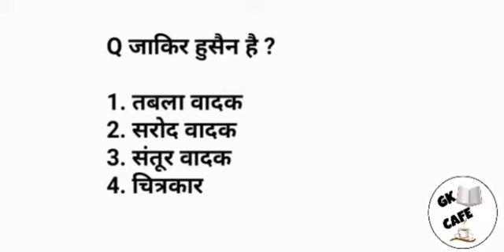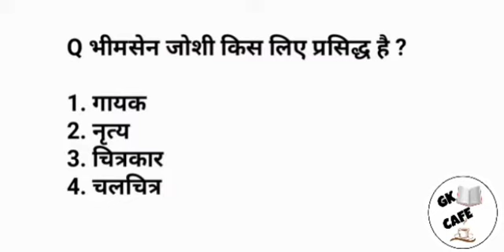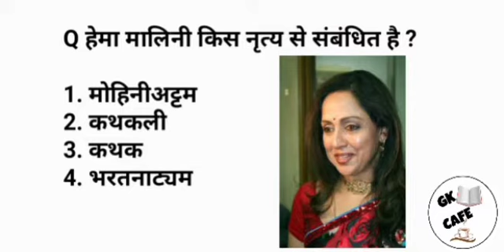Famous artist asked in ssc | famous personality of india for competitive exams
Famous artist asked in ssc cgl | famous personality of india asked in competitive exam

Topic covered -
famous artist for rrb
famous artist for ssc cgl
famous personality of india for rrb exam
famous personality of india asked in ssc
how to prepare static gk for bank exams
how to prepare static gk for competitive exams
how to prepare static gk for upsc
how to prepare static gk for clat
how to prepare static gk for ntpc
how to prepare static gk for rbi grade b
how to prepare static gk for banking

Static gk hindi combine pdf

Static g.k english combine pdf

How to prepare static gk for ssc cgl | static gk topics for ssc cgl | static gk toipcs for ssc